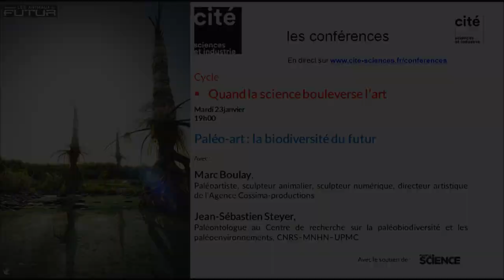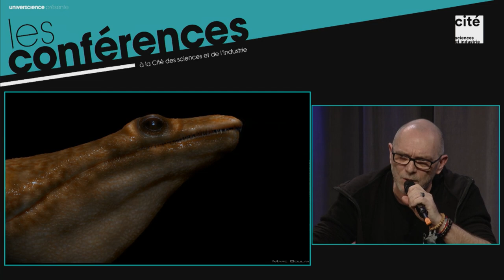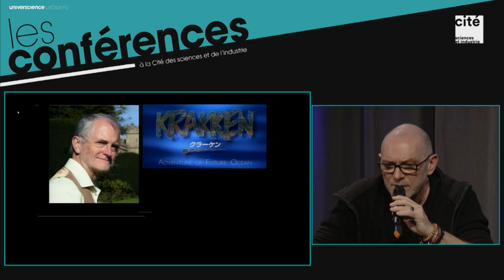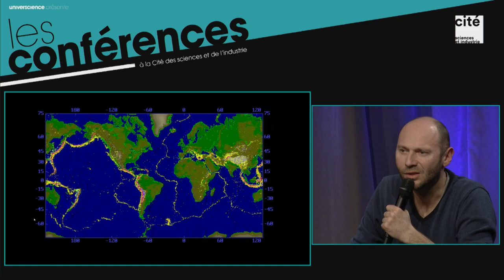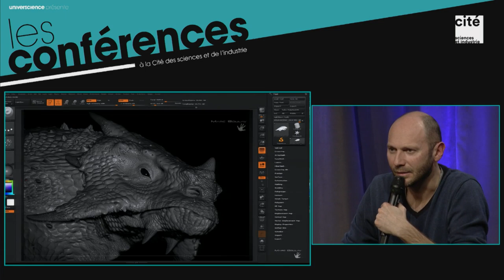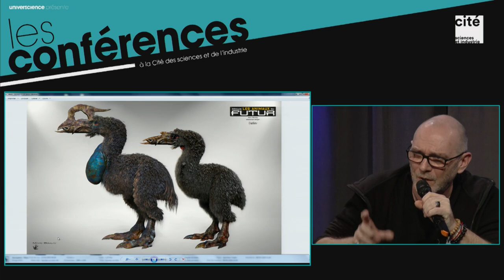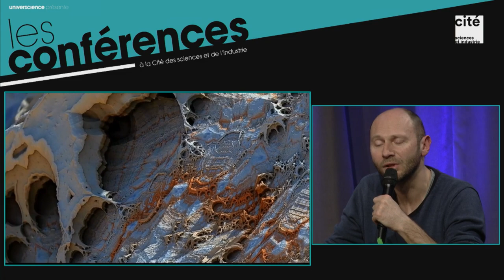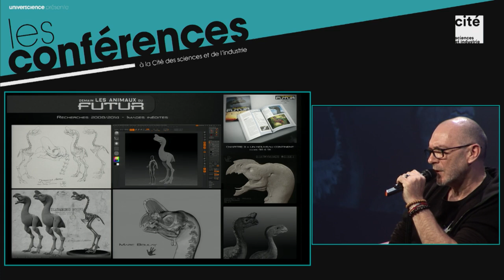Paléo-art : la biodiversité du futur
L’étude des animaux du passé nous renseigne sur notre biodiversité et permet d’imaginer un futur. Quelles plantes et quels animaux se développeront sur Terre après la disparition de l’être humain ?
Embarquez pour un voyage temporel entre art et science et réfléchissez sur le rôle de l’Homme au sein de la biodiversité, en imaginant des évolutions possibles dans 10 millions d’années.

Avec :
Marc Boulay, paleoartiste, sculpteur animalier, sculpteur numerique, directeur artistique de l’Agence Cossima-Productions et Jean-Sébastien Steyer, paleontologue au CNRS, Centre de recherche
sur la paleobiodiversite et les paleoenvironnements, MNHN.

Crédits : EPPDCSI-2018